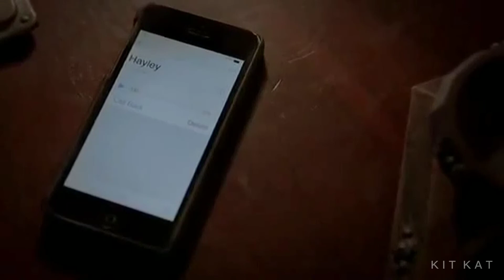A HISTÓRIA DE HAYLEY E ELIJAH (PARTE 36)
A HISTÓRIA DE HAYLEY E ELIJAH ( COMPLETA )

Sugestão de vídeo? Comenta aqui embaixo

Série: The Originals